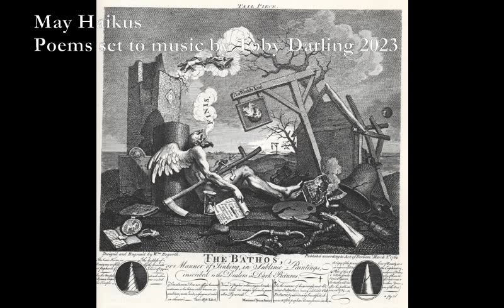May Haikus [poems set to music]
Drunk man in the park
Is he alive or is he dead?
What should I do now?

It's election day
Choose: Awful or terrible?
We are truly fluffed

Johnny has a leak
His cupboard haunted by wet clothes
Even the rats won't stay

Indian cricket
The Home team Gods and Devas
Crowd so sad to lose

Fresh green leaves on trees
Is winter fin'lly over?
Or one more relapse?

TJD
4/4/23

1. A9 Dmaj7, Bm E A9, F#m Bm F#m

2. xx067x x0x65 x0x43x x0x22x, Bm A G, x7xx7x D A

3. Em, E A, Bm A E

4. G D, C G D, Em G C D Em G Am

5. xxx066 C, Bb C G, F C Dm